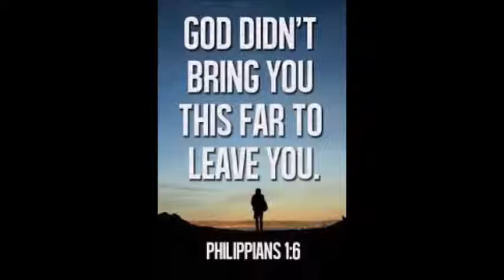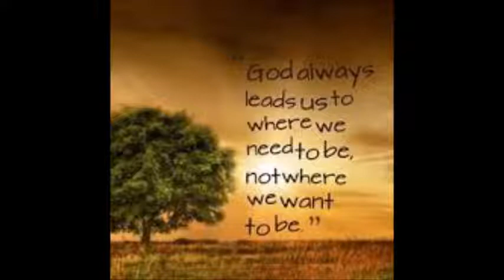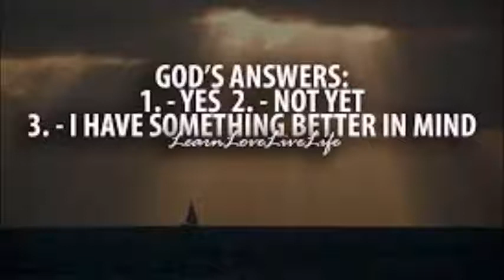Third Day - Everywhere You Go